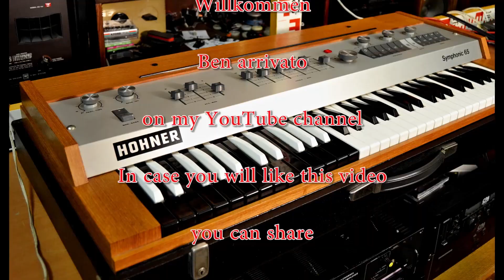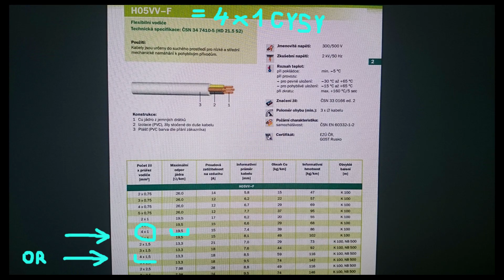How to make DIY SPEAKER CABLES - SAVE your money - TIPS AND TRICKS (5.)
Speaker Cables: Do They Sound Different? The intricate world of speaker cables is explored, challenging common perceptions about their impact on audio fidelity. A definitive understanding of whether cable variations introduce an audible difference to sound reproduction is offered to the audience. You've spent thousands on your audio setup, but what about the cables? Many audiophiles swear by high-end speaker cables, claiming they unlock superior sound. But what if I told you the truth about speaker cables is far more shocking and could save you a fortune? Prepare to challenge everything you thought you knew about audio fidelity.
Tips and Tricks - Save your money on the speaker cables DIY Audio Cables. How to choose and make your own speaker wire - the right speaker cable. speakercables diy howto @Angelicaaudio @youtubecreators